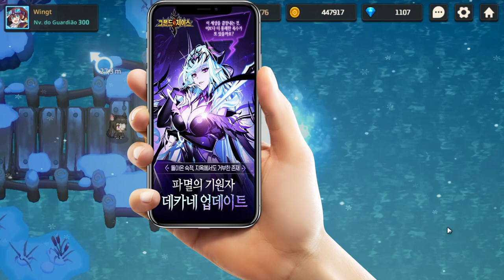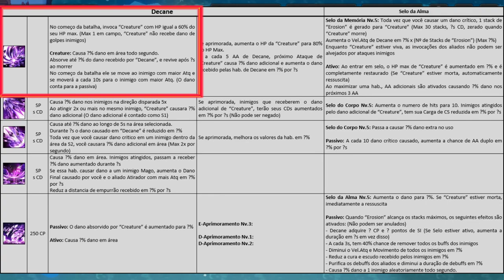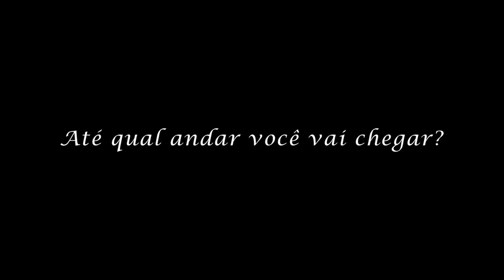💣BOMBA💣 Previsões Oficiais das skills da Decane!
Deixe seu Feedback ;-D